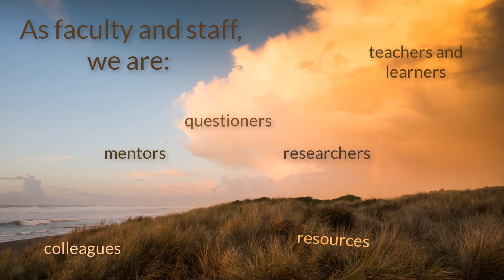Spring Professional Development Day: Building Equity Through Community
Video Transcript Available Below

Promotional video for the CTL's Spring Professional Development Day, January 18th.

Video Transcript:
Humboldt State University Center for Teaching & Learning announces the Professional Development Day for faculty and staff in spring 2019.

The title is Building Equity Through Community and will be collaborative and evidence-based.

As faculty and staff we are: teachers and learners, writers and speakers, advisers, thinkers, questioners, advocates, mentors, listeners, organizers, performers, colleagues, volunteers, provocateurs, resources, archivists and experts.

We are a sight to see [shows images of faculty and staff].

Our Professional Development Day will focus on: implicit bias, resilience, relationships, and wellbeing. [shows images of faculty and staff] Our work is complex. We explore. We empower. We develop rapport. We build community. We are focused and engaged.

Professional Development Day. January 18: See you there!

Center for Teaching and Learning
Office of Diversity, Equity, & Inclusion
Office of Institutional Effectiveness
Human Resources
Academic Personnel Services
Information Technology Services
Learning Center
Library
Retention Through Academic Mentoring (RAMP)
Student Disability Resource Center
Academic and Career Advising Center
Center for Community Based Learning
College of Extended Education and Global Engagement